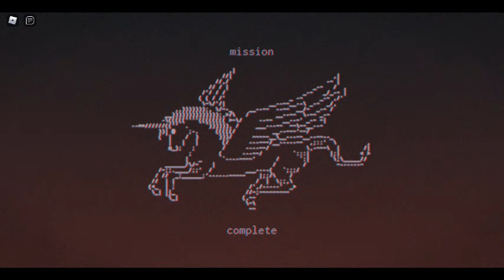HOW TO GET THE 1X1X1's TEAPOT IN BAD BUSINESS! *HARD*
HOW TO GET THE 1X1X1's TEAPOT IN BAD BUSINESS!